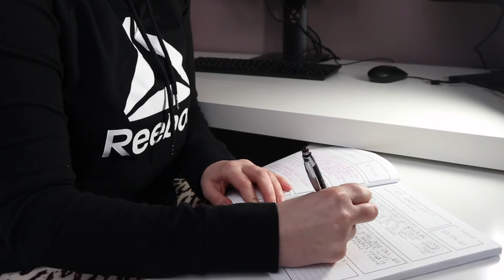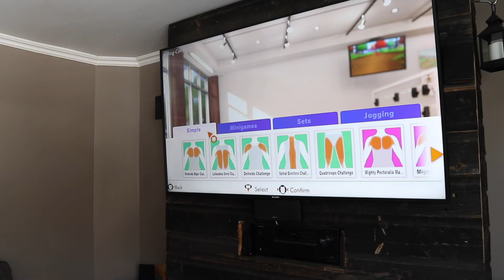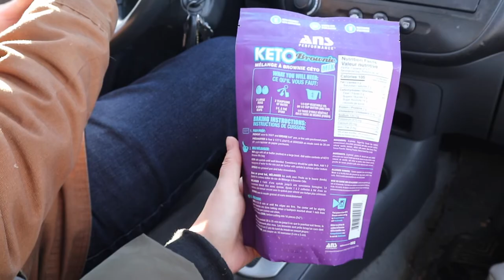Self Care Sunday: MY ROUTINE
Hi friends! Here is my typical Sunday routine. I love these routine videos so I had SO much fun filming this. Enjoy the video xoxo

STAY UPDATED IN BETWEEN UPLOADS
Facebook: whole foods, fitness & happiness
Podcast: Sh*t Nobody Talks About